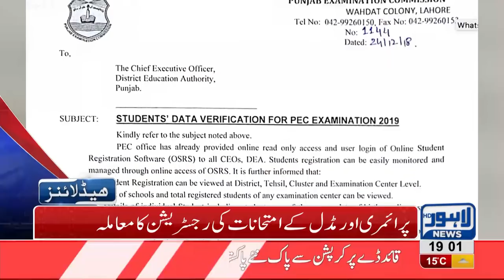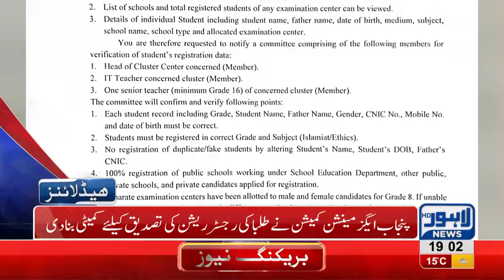07 PM Headlines Lahore News HD – 25th December 2018